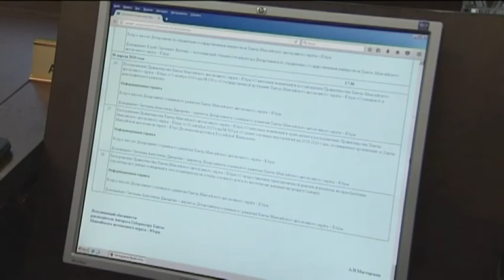Правительство поможет с ипотекой